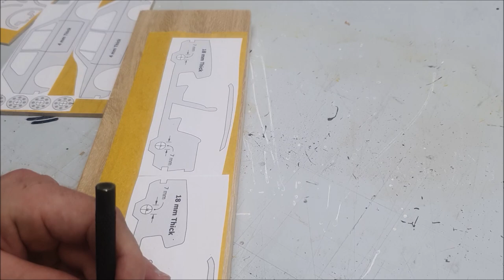Volkswagen Golf 1 - Wooden Toy Car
Making a wooden VW Golf 1 model/toy car (1 : 24 scale).